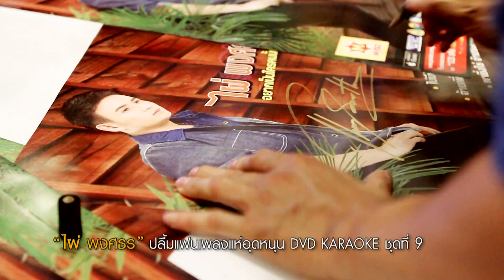【ข่าว】"ไผ่ พงศธร" ปลื้มแฟนเพลงแห่อุดหนุน DVD Karaoke ชุดที่ 9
ไผ่ พงศธร ยิ้มแก้มปริ แฟนเพลงยังเหนียวแน่นเหมือนเดิมตามอุดหนุน DVD อัลบั้ม ชุกที่ 9 อยากเป็นใครคนนั้นที่เธอฝันถึง